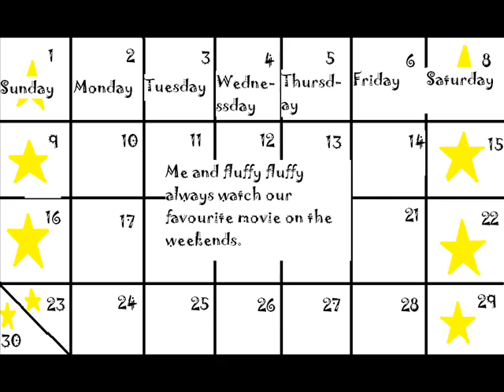MR SEXY MAN!!!! 2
sequal to Mr. Sexy man